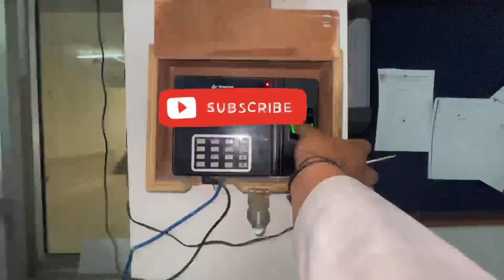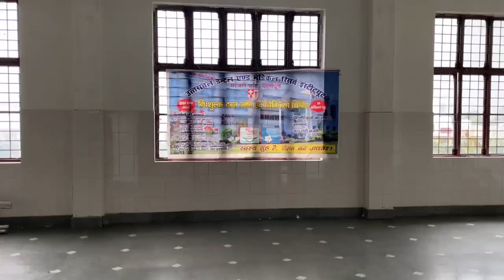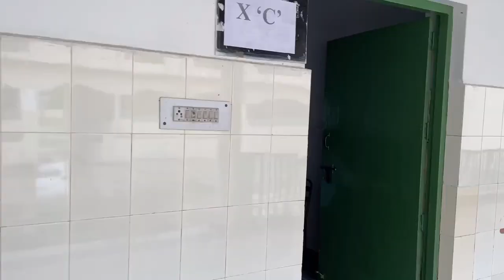Dental camp | Free dental checkup In Doon Public School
Hey people
If you liked my content
Do 👍🏼 Like the video and drop a comment